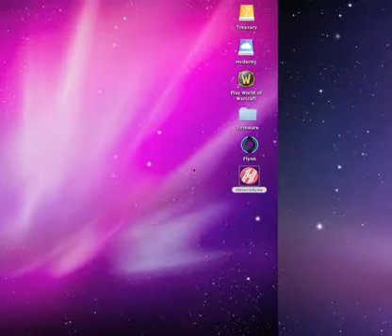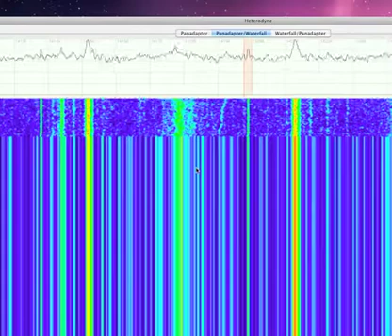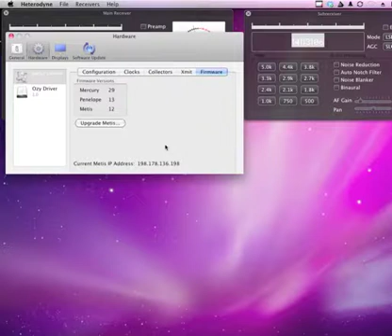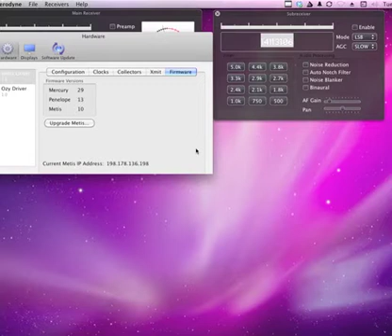Heterodyne Metis Firmware Updating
This is a quick demo of the new firmware updating capability of Heterodyne.  It supports automatic detection of old firmware versions and flashing arbitrary Metis firmware versions into the board.  This capability does not require that Metis have the JP1 jumper installed.